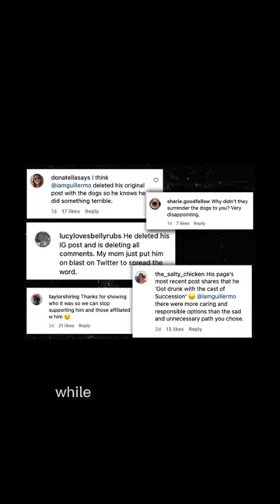Jimmy Kimmel star: Guillermo is in trouble!!